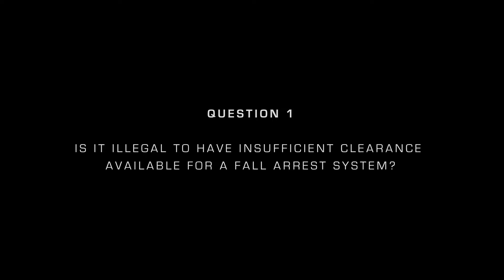Kevin Denis Q&A